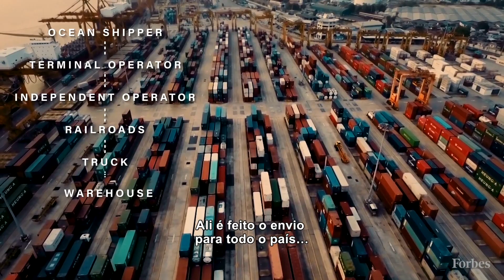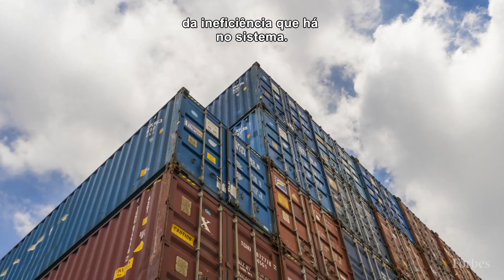Como melhorar o transporte portuário com tecnologia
Os portos são uma grande força dos negócios, que envolvem bilhões de dólares. Nessa indústria, a eficiência é a chave, e tempo é dinheiro. Por que, então, o transporte de mercadorias dos navios para os armazéns, um dos componentes mais importantes do processo, chamado drayage, opera tão no limite. De olho nisso, a startup Next Trucking, a primeira especializada no tema, usa tecnologia para melhorar esse ultrapassado  sistema.